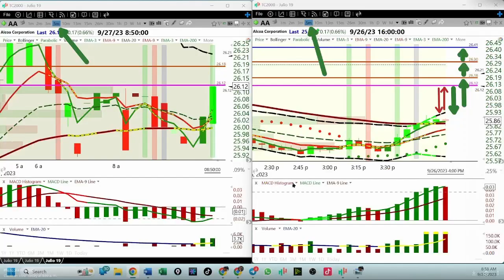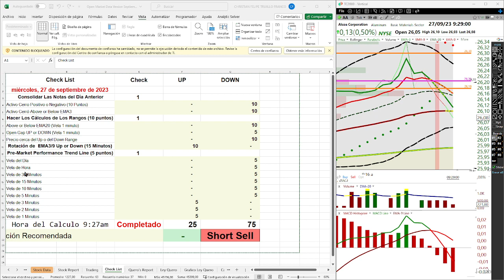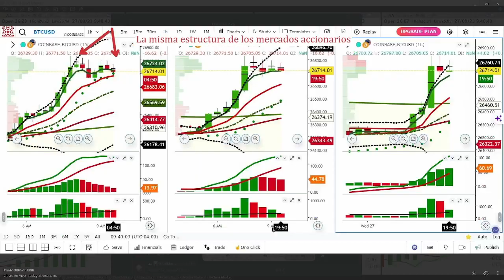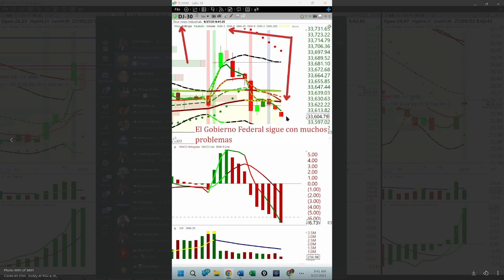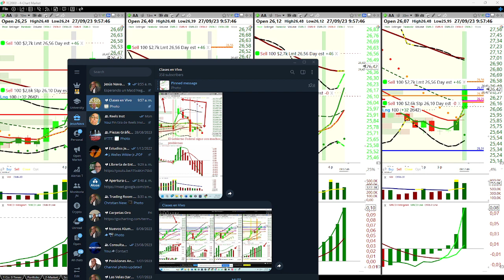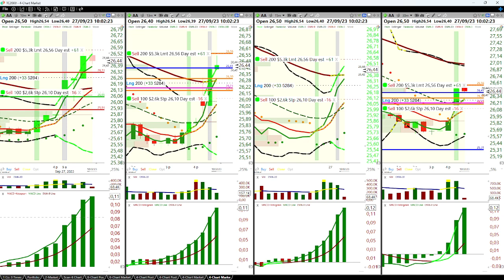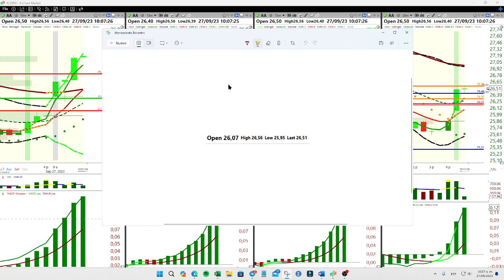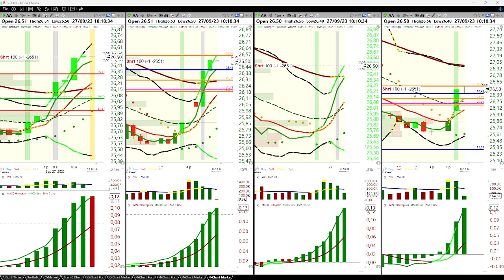Septiembre 27, 2023, Apertura de Mercado hecho por alumnos.